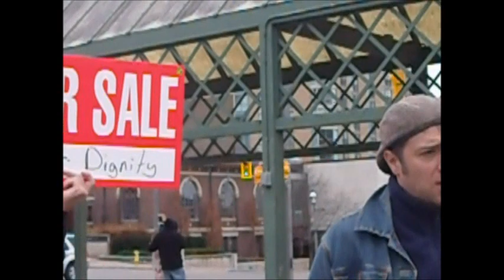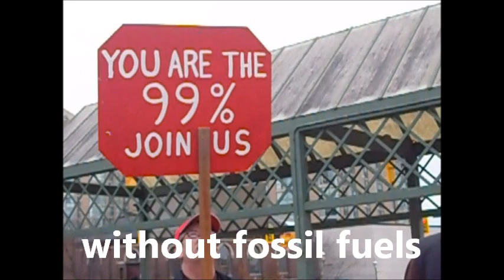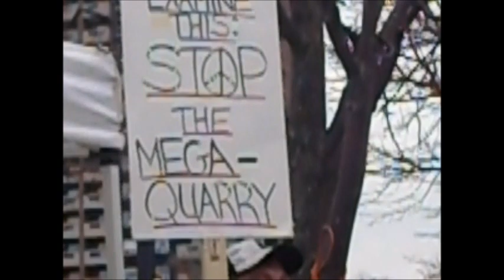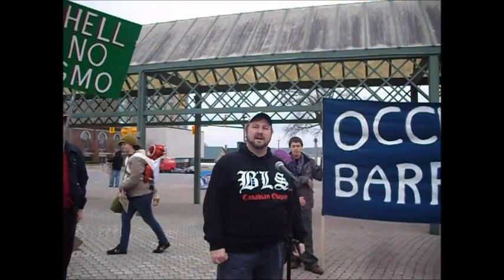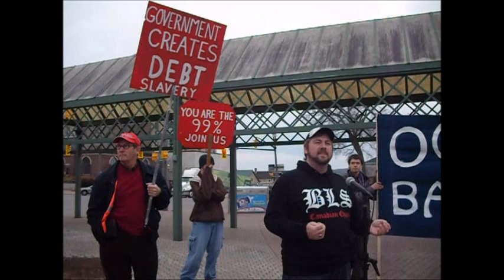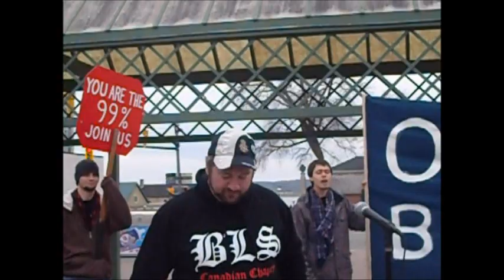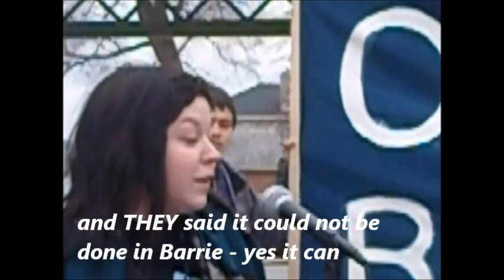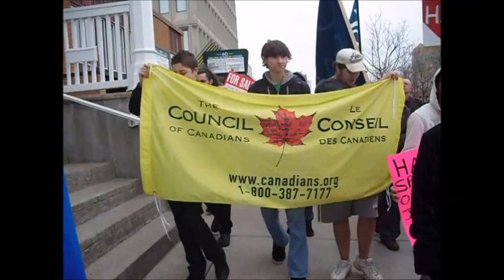2 Occupy Barrie in Ontario Rally Nov 26 2011 at City Hall.wmv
Occupy Barrie